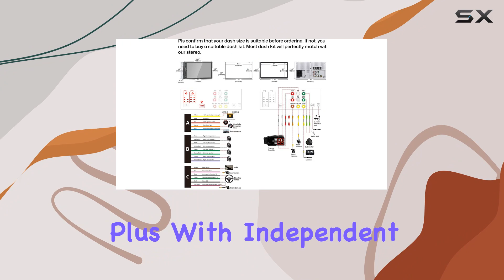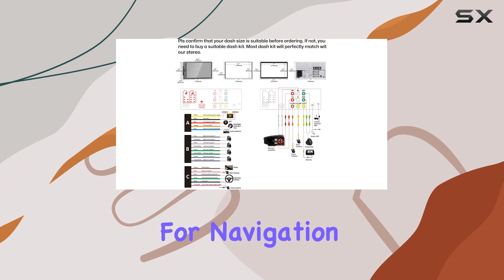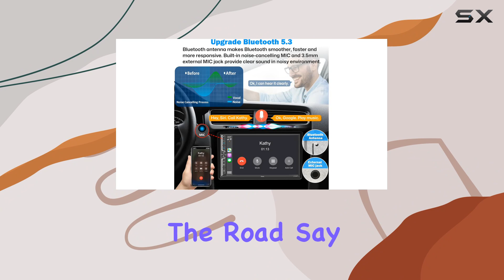SJOYBRING W005 Double Din Car Radio: The Ultimate Wireless Upgrade for Your Car!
0:00 Intro
0:06 Review

Things that we mentioned in this video:
[Upgrade Wireless] Double Din : B0CJ22F7NG